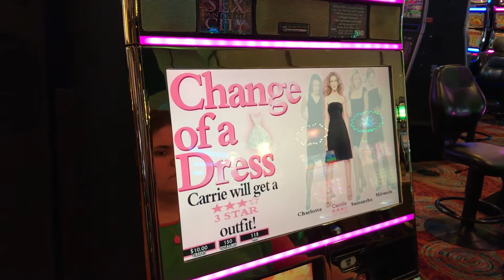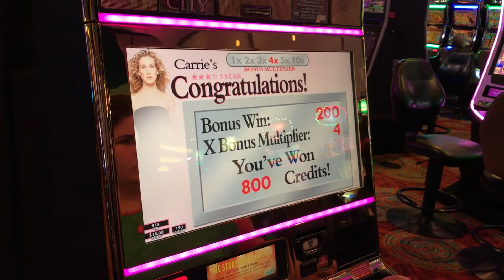Sex and the city bonus game at firekeepers casino Battle Creek